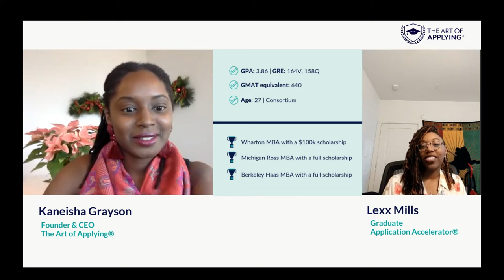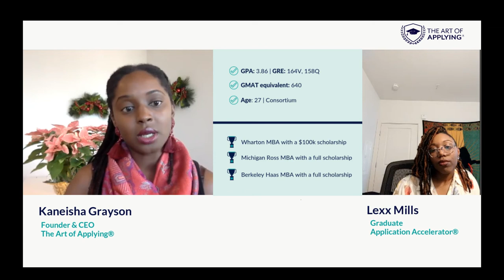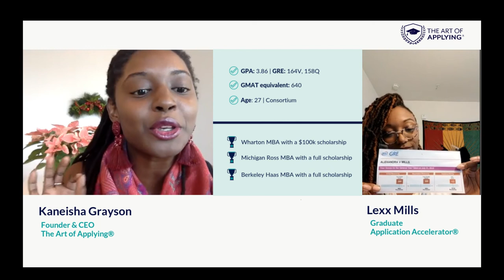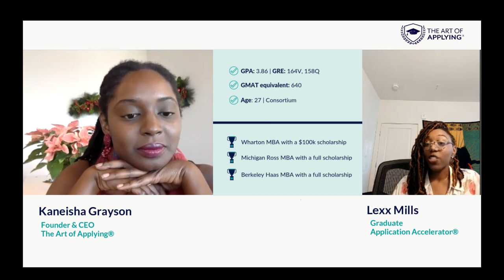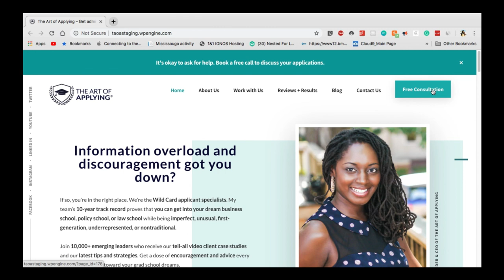Full Consortium Scholarships to Michigan Ross and Berkeley Haas MBA & $100k Scholarship to Wharton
Full Ride Consortium Scholarships to Michigan Ross and Berkeley Haas MBA and $100k Scholarship to Wharton with a Low GRE Score

Lexx Mills (Alexander Mills) works 50-60 hours per week, but her dedication to get into a top school landed her three acceptance letters from some of the top business schools in the nation and even a full ride to two of these schools.

Service: Application Accelerator®
Join Date: April 23, 2018 | End Date: May 1, 2019

Demographics:
Age: 27
First-Generation
African-American woman

Application Stats:
School: University of Maryland, Baltimore County (UMBC)
Major: Gender & Women Studies
GPA: 3.86
GRE Verbal 164
GRE Math: 158
GRE Writing: 4.50
GMAT equivalent of score: 640

Scholarships:
Wharton MBA with a $100k scholarship
Michigan Ross MBA with a full ride scholarship
Berkeley Haas MBA with a full ride scholarship